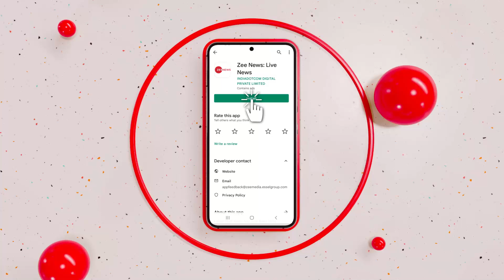Tejashwi Yadav: लालू यादव के खिलाफ CBI की चार्जशीट पर बरसे तेजस्वी, बोले-अब ED भी आएगी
बिहार के उपमुख्यमंत्री और लालू प्रसाद यादव के बेटे तेजस्वी यादव ने कहा, "जब बीजेपी हार जाती है और महागठबंधन के सामने टिक नहीं पाती है, तो केंद्रीय एजेंसियों को आगे करती है।

Tejashwi Yadav, Deputy Chief Minister of Bihar and son of Lalu Prasad Yadav, said, "When BJP loses and is unable to stand in front of the grand alliance, it puts forward central agencies.